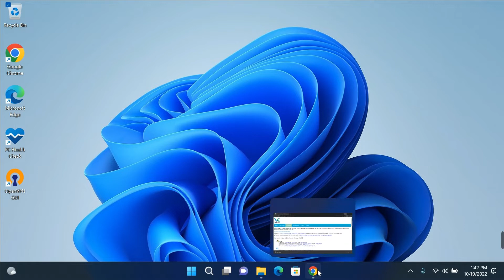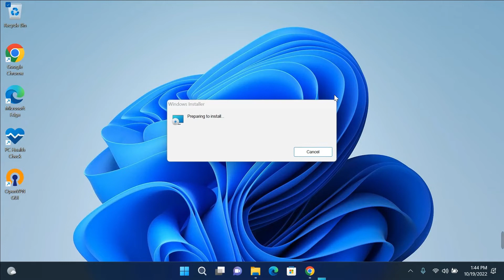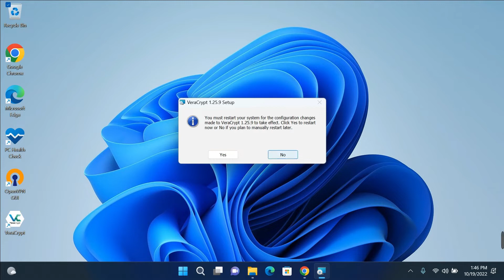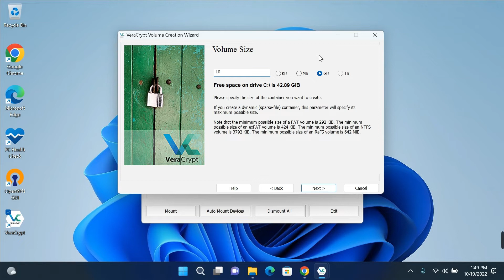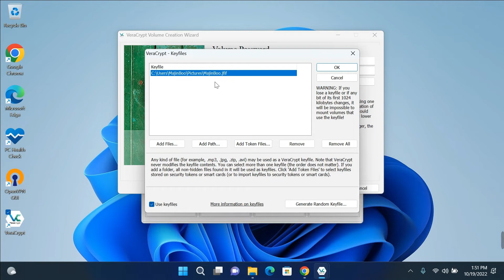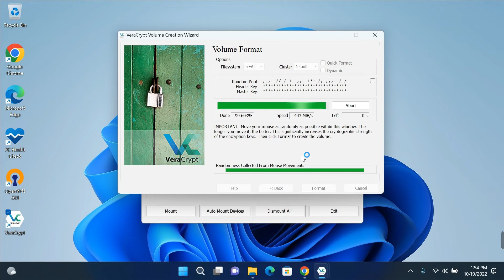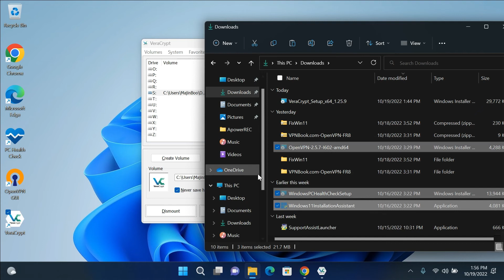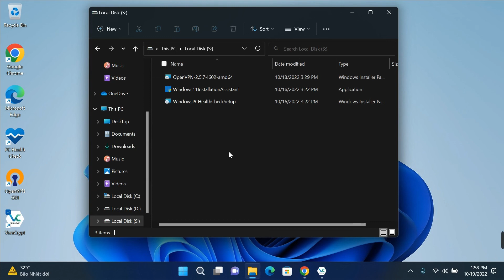Hướng dẫn Bảo mật Thư mục (Folder) bằng mật khẩu và mã hóa 2 lớp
In this tutorial, we'll show you how to create an encrypted password-protected storage with Windows using two different methods.

Whether you're using a new or old computer, this tutorial will show you how to encrypt your storage so that only you and you alone can access it. We'll also show you how to create a password for your storage and how to protect it with a unique password. Whether you're looking to keep your personal information safe or just protect your storage from prying eyes, this tutorial is a great way to do just that!

Time Stamps: ▼:
0:00 Intro
1:21 Download & install Currports app
3:04 List ports opened & Check
07:24 Time to Press Subscibe now

How to Upgrade Windows 11: A Step-by-Step Guide (2021)